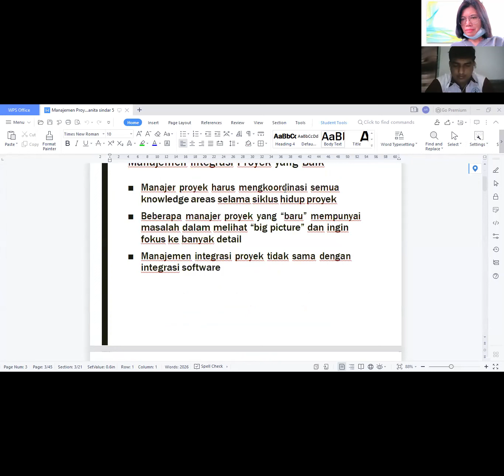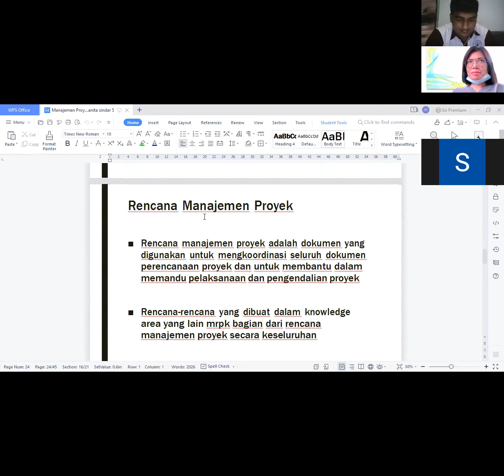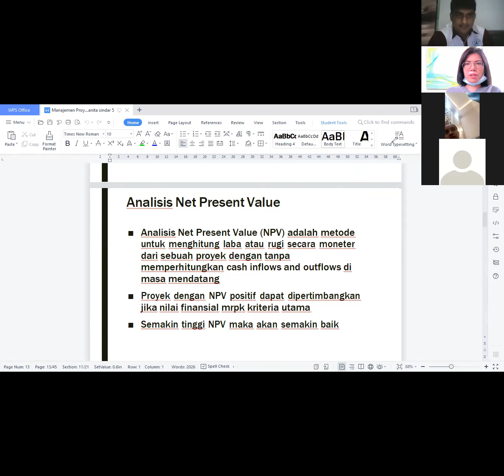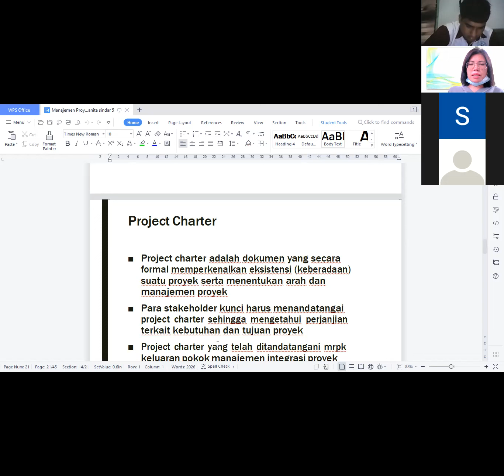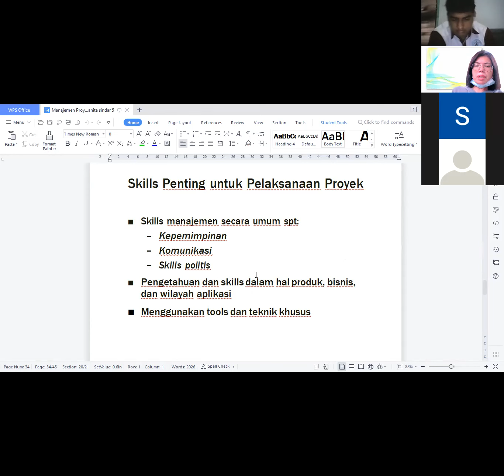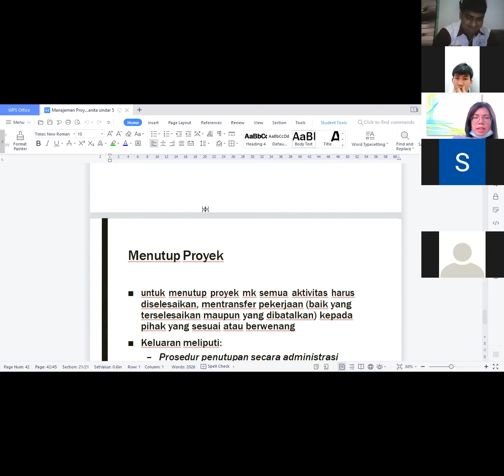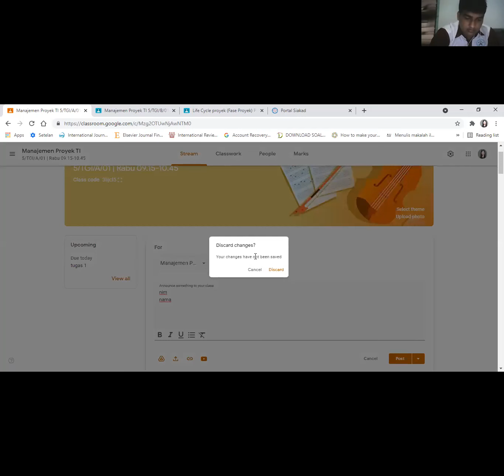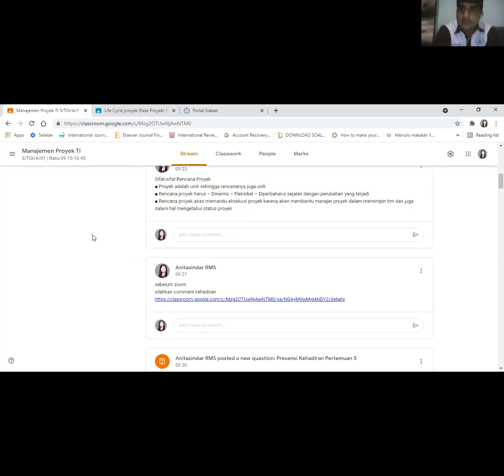5 mpti rabu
Manajemen Integrasi Proyek TI